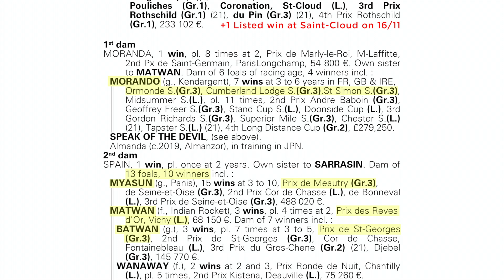2021 Vente d'Elevage - Multiple Listed winner & Classic-placed SPEAK OF THE DEVIL (lot 172)